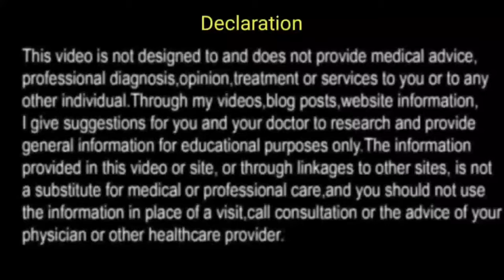अंडरवेअर का सही साइज Underwear size sahi hone se hai bahut faide